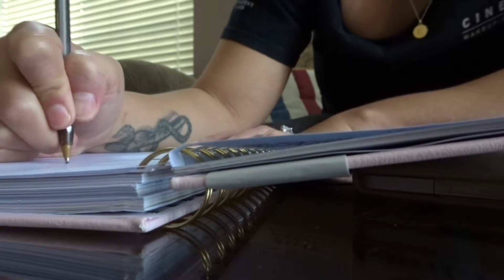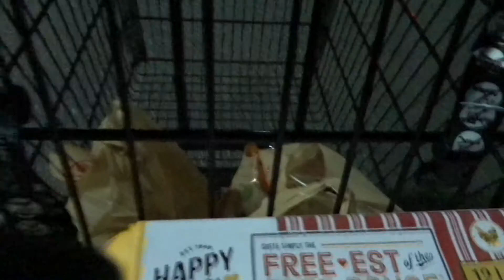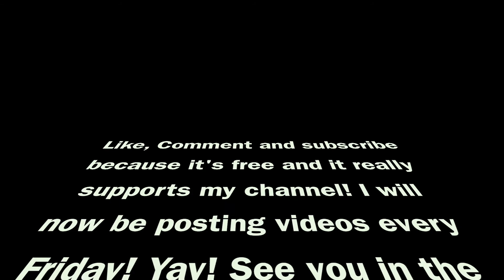Celery Juice Update and Turmeric Mask Vlog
Celery juice update, turmeric mask, and a typical week in my life! Hope you enjoy!

Come wax with us
6652 Carnelian St
Rancho Cucamonga 91701